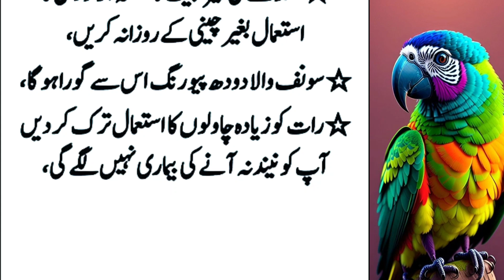Aurat Ko Jawan Rakhny Ky Kiye Ye Cheez Du || Amazing Quotes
"Al Qamar Health And Tips"